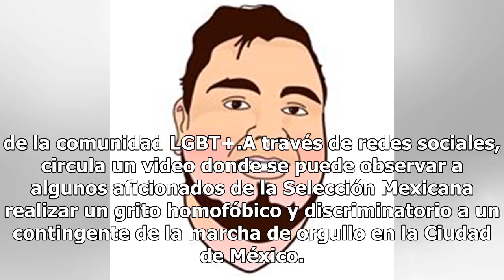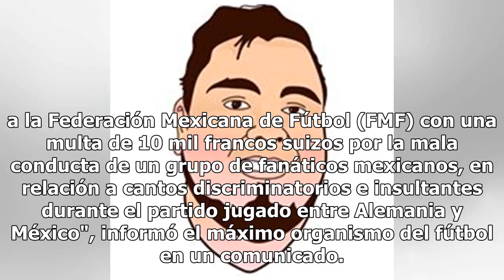Cumplen en Rusia, pero no en el Ángel: aficionados hacen grito homofóbico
El pasado sábado, en el marco de la XL Marcha del Orgullo LGBTTTI+ y el partido de la selección nacional contra Corea del Sur, un grupo de hombres con la playera del equipo mexicano corearon el polémico grito de “¡eeeh… puto!” contra activistas de la comunidad LGBT+.A través de redes sociales, circu...